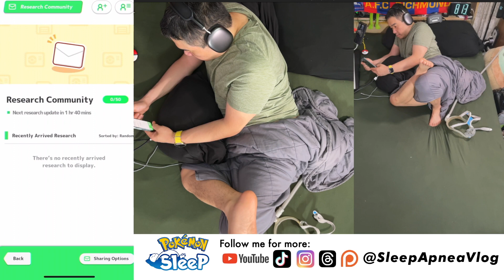Let's Play Pokémon Sleep! 2nd night sleeping with Snorlax, getting XP, discovered Pokemans, & more!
Watch me do my Snorlax impression (snoring) while I sleep.

Join to get access to members only content,, special angles, personalized videos, and more!